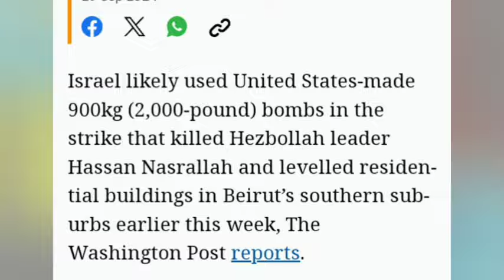DA U BOMB AIU PYNDONKAM KA ISREAL BAN PYNÏAP IA U NASRALLAH__HATO KA IRAN KA PHAH SHIPAI SHA LEBANON